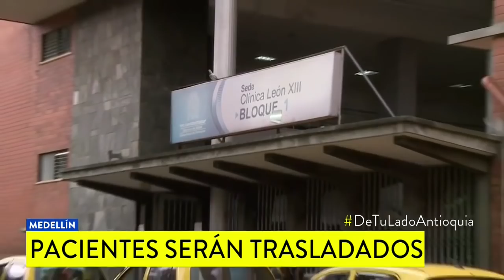La pesadilla de los pacientes y empleados de la embargada Clínica León XIII en Medellín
Las cuentas de la IPS fueron congeladas, por eso se decretó su cierre: no hay dinero ni para atender a los pacientes ni para pagar a los funcionarios.